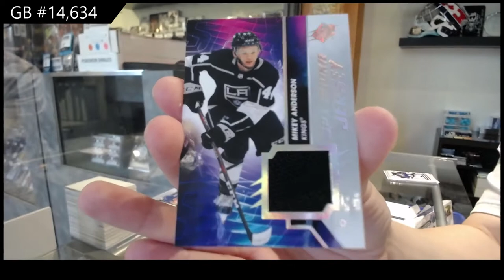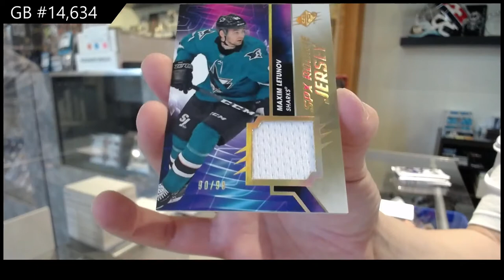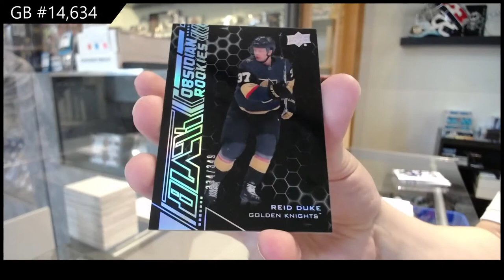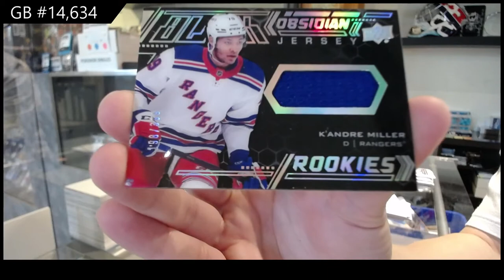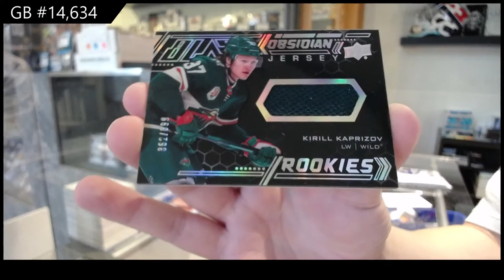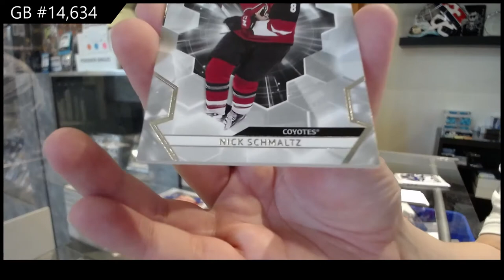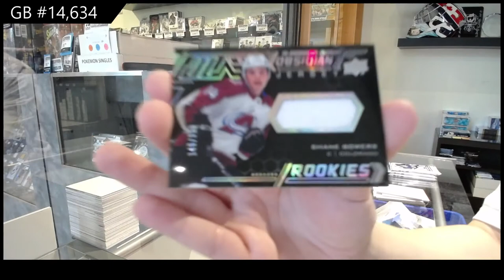20-21 Upper Deck SPx Hockey 5 Box Break - C&C GB #14,634